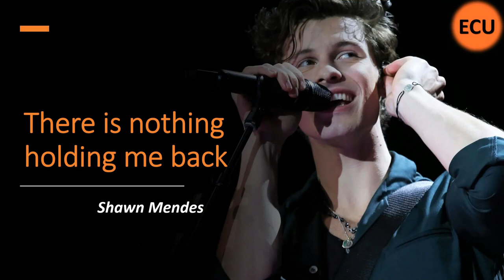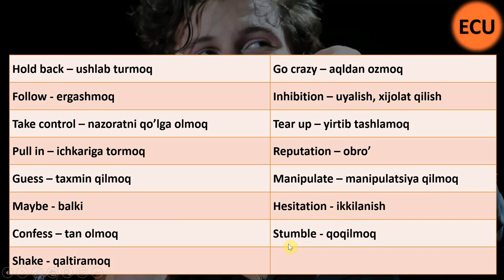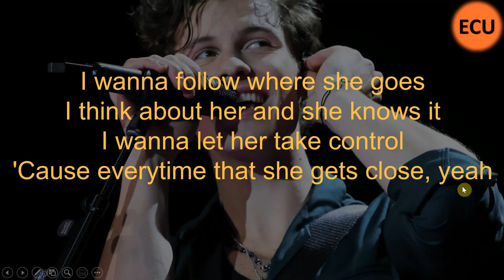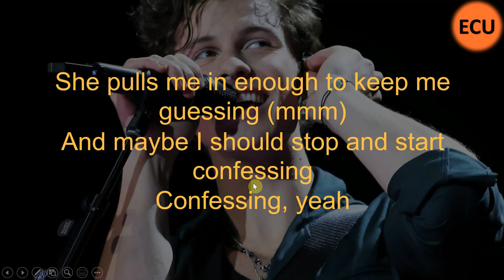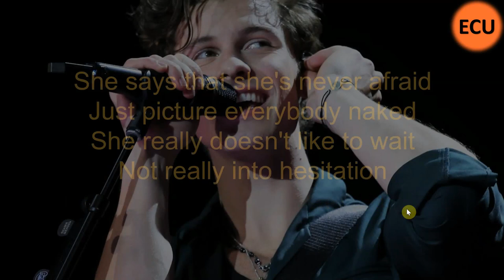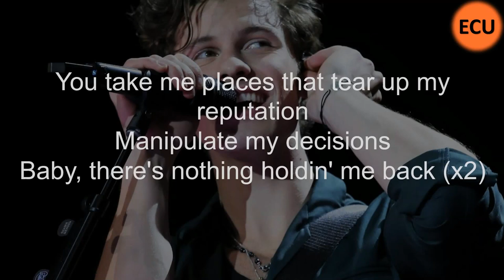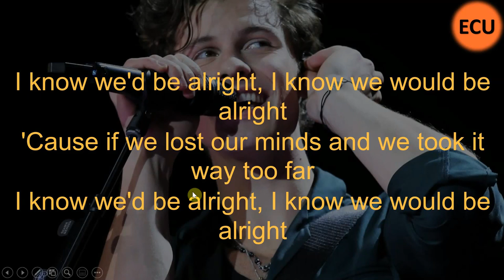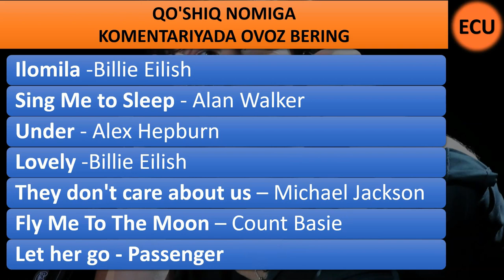Inglizcha Qo'shiq Tarjima Qilib Ingliz Tilini O'rganing - Инглизча кушиклар, Инглизча музика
Hi, Ushbu video darsligimizda ''There Is Nothing Holding me Back'' Shawn Mendes tomonidan aytilgan inglizcha qo'shiqni tarjima qilamiz. Ingliz tilini 0 dan o'rganyapsizmi yoki ingliz tilini tez o'rganishni xoxlaysiz? Zerikarli gramatika mavzulaini biroz chetga surib inglizch qo'shiq tarjima qilib ingliz tilini zerikmasdan o'rganing. Bu qo'shiq ham ingliz tili so'z boyligingizni foydali so'zlar bilan yanada oshiradi. EnglishClub_uz kanalida qiziqarli va foydali ingliz tili online darslarni o'tkazib yubormaslik uchun albatta kanalga qo'shiling :)

инглиз тилини тез ва осон урганиш Инглиз тилИни 0 дан урганиш Инглиз тили тв инглиз тилини мустақил ўрганиш, инглизча кушиклар 2020 Инглизча музика